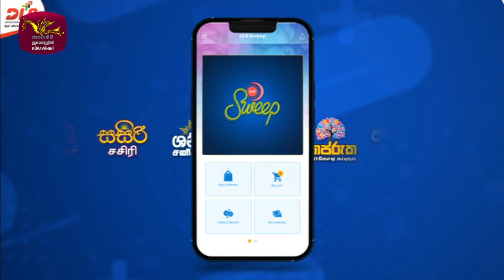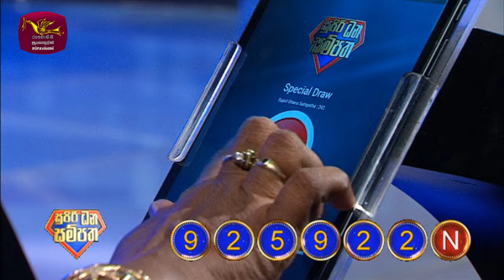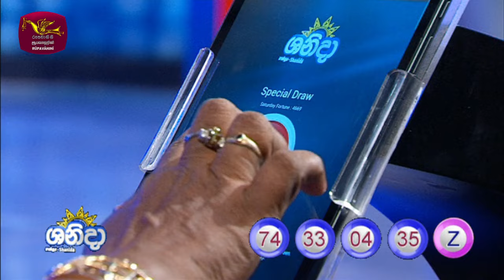2024-07-14 | DLB Lottery Show | Tamil